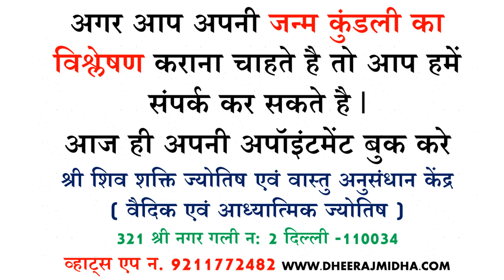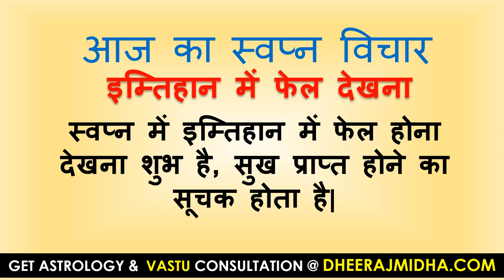Aaj ka panchang 25 February 2023 आज का पंचांग फाल्गुन शुक्ल पक्ष षष्ठी 24 February 2023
# todaypanchang
panchangam
panchangam 2023
panchang 2023
panchang today
panchangam today
panchang aaj ka
bhartiya panchang
panchang calendar 2023
panchang choghadiya
panchang calendar
panchang calculation
panchang dekhna
dainik panchang
free panchang
indian panchang
panchang in hindi
jyotish panchang
panchang pooja
panchang rashiphal
rashi panchang
panchang reading
tomorrow panchang
today panchang
dainik panchang
panchang dekhna
panchang dikhaye
panchang dikhao
daily panchang
date panchang
panchang basics
bhartiya panchang
panchang hindi
panchang calendar
panchang choghadiya
panchang calculation
panchang today
panchang 2023